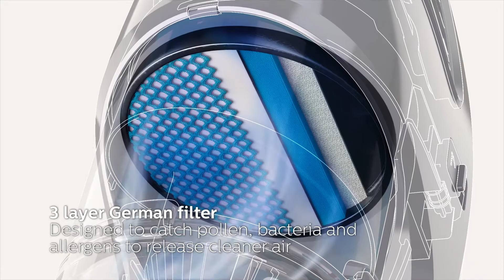PHILIPS PowerPro Aqua FC6404 - Vacuum Cleaner and Mopping System